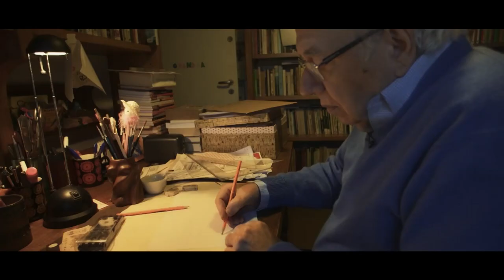Estação Cultura - 02/05/2024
No programa desta quinta,  Paula Coutinho conversa com Luís Dill, apresentador e produtor do programa da FM Cultura "Tons e Letras" que fala sobre Literatura. A conversa é sobre o livro "Grêmio Esportivo Renner " de Luiz Macchi. Também no programa, a agenda do fim-de-semana. E a música fica com  Daniel Lemos e Douglas Malharo.